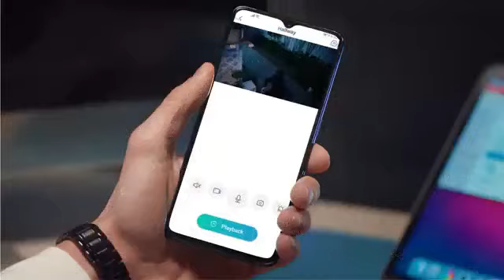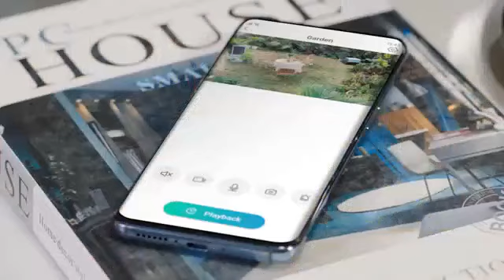HeimVision Assure B1 2K Ultra HD Camera -Indiegogo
HeimVision Assure B1: 2K Ultra HD Camera
Smart Home Hub | Two-Way Audio | 130° FoV | Voice Assistant | Weatherproof IP65 | Starting at $79

When was the last time you looked for a smart home hub and could find all the features you wanted in one device? And for an unbelievable price. Presenting the HeimVision Assure B1—an all-in-one smart home security hub that comes with useful features such as two-way audio, 130° FoV, five-minute setup, and more. All starting from a price of only $79

HeimVision Assure B1 is designed to cover every corner of your home. You can connect up to 4 wireless cameras to 1 base station to monitor large spaces. With 2K Full HD resolution and a 130-degree field of view, nothing escapes this smart home camera. Plus, designed with a smart PIR sensor, it can identify any presence, and the human-figure detection reduces false alerts to save standby time
Create a beautiful online store with ease
With a unique collection of beautiful and responsive templates you can easily design your online store, and automatically make it available for mobile and tablet users